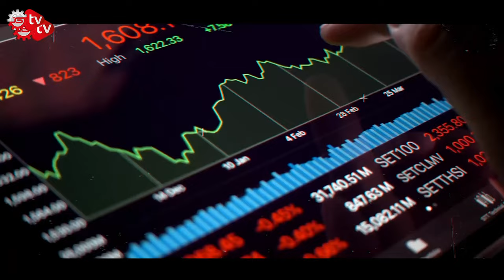Türkiye Somali'de Tesis Kurmak İstiyor | Haftanın Raporu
Haftanın Raporu’nda Yaşanan Gelişmeler: TÜRKİYE ROKET İÇİN SOMALİ’Yİ SEÇTİ, VATANDAŞIN ALIM GÜCÜ KALICI OLARAK ARTACAK AKILLI DİP MAYIN’IN TESTLERİ BİTTİ, YERLİ ŞRİKET ARTIK SAVUNMA SANAYİİNDE, BORUSAN’DAN 600 MİLYONLUK YATIRIM, TÜİK SANAYİİ VERİLERİNİ AÇIKLADI, KART LİMİTLERİNE YENİ DÜZENLEME, KİRAYI ELDEN ÖDEYENLERE CEZA GELİYOR.